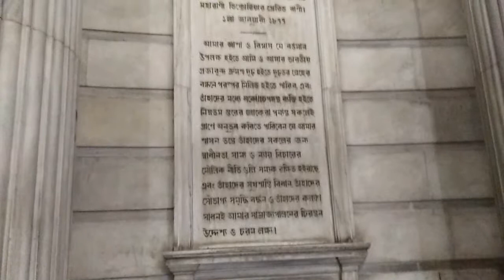Queen Victoria Memorial Museum Calcutta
This article is about the Victoria Memorial in Kolkata. For other memorials to Queen Victoria, see Victoria Memorial (disambiguation).

Victoria memorialVictoria Memorial situated in Kolkata.
Established 1921
Location Queen's Way, Kolkata, West Bengal, India
Type Museum
Collection size Nearly 30,000 (31 March 2009)
Architect William Emerson

The Victoria Memorial is a large marble building in Kolkata, West Bengal, India, which was built between 1906 and 1921. It is dedicated to the memory of Queen Victoria (1819–1901) and is now a museum and tourist destination under the auspices of the Ministry of Culture.[2] The memorial lies on the Maidan (grounds) by the bank of the Hooghly River, near Jawaharlal Nehru Road (better known as Chowringhee Road). Every year thousands of people come to visit this museum.
Queen Victoria
Contents

    1 History
    2 Finance
    3 Design
        3.1 William Emerson
        3.2 Vincent J. Esch
    4 Construction
    5 External decorative features
        5.1 Use of white Makrana Marble
    6 Exhibitions
        6.1 Royal gallery
        6.2 Calcutta gallery
    7 Gardens
    8 Picture gallery
    9 References
    10 External links

History
Lord Curzon, Viceroy of India

In January 1901, on the death of Queen Victoria,The 1st Baron Curzon of Kedleston (later created The 1st Marquess Curzon of Kedleston), the then Viceroy of India, suggested the creation of a fitting memorial. Lord Curzon proposed the construction of a grand building with a museum and gardens. Curzon said,

    "Let us, therefore, have a building, stately, spacious, monumental and grand, to which every newcomer in Calcutta will turn, to which all the resident population, European and Native, will flock, where all classes will learn the lessons of history, and see revived before their eyes the marvels of the past.

The Prince of Wales, later King George V, laid the foundation stone on 4 January 1906, and it was formally opened to the public in 1921.

In 1912, before the construction of the Victoria Memorial was finished, King George V announced the transfer of the capital of India from Calcutta to New Delhi. Thus, the Victoria Memorial was built in what would be a provincial city rather than a capital.
Finance
Illumination.

The Victoria Memorial was funded by Indian states, individuals of the British Raj and the British government in London.The princes and people of India responded generously to Lord Curzon's appeal for funds, and the total cost of construction of the monument, amounting to one crore, five lakhs of rupees, was entirely derived from their voluntary subscriptions.
Design
Victoria Memorial

The Victoria Memorial's architect was William Emerson (1843–1924), president of the Royal Institute of British Architects.The design is in the Indo-Saracenic revivalist style which uses a mixture of British and Mughal elements with Venetian, Egyptian, Deccani and Islamic architectural influences. The building is 338 feet (103 m) by 228 feet (69 m) and rises to a height of 184 feet (56 m). It is constructed of white Makrana marble. The gardens of the Victoria Memorial were designed by Lord Redesdale and David Prain. Emerson's assistant, Vincent Jerome Esch, designed the bridge of the north aspect and the garden gates.
William Emerson

Sir William Emerson FRIBA (3 December 1843 – 26 December 1924) was a British architect, who was President of the Royal Institute of British Architects (RIBA) from 1899 to 1902, and worked extensively in India. He was the original architect chosen to build Liverpool Cathedral.

Emerson moved to the princely state of Bhavnagar, Gujarat, and designed the Takhtsingji Hospital and the Nilambagh Palace. There, he learned to include Hindu architectural elements in his works.
Vincent J. Esch
Victoria

In 1899, Esch was appointed assistant engineer at the Bengal Nagpur Railway, a job which gave him much practical experience in large-scale construction and costings. In 1902, Emerson engaged Esch to sketch his original design for the Victoria Memorial. After designing the temporary exhibition building for the Delhi Durbar of 1903, Curzon found Esch to be a suitable assistant for Emerson. Esch had also won a competition to design the Bengal Club building at Chowringhee and the Bengal-Nagpur Railway head office building at Garden Reach.